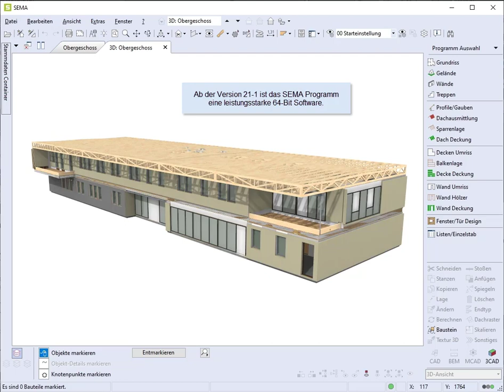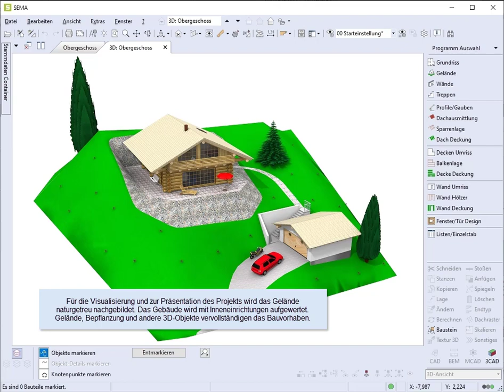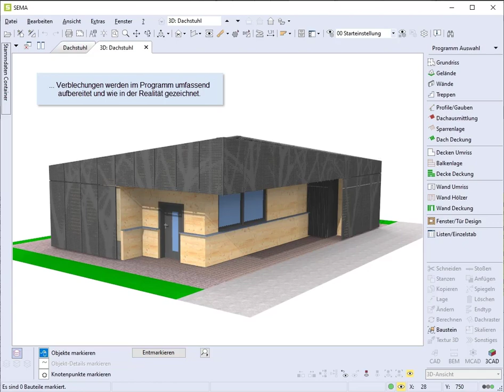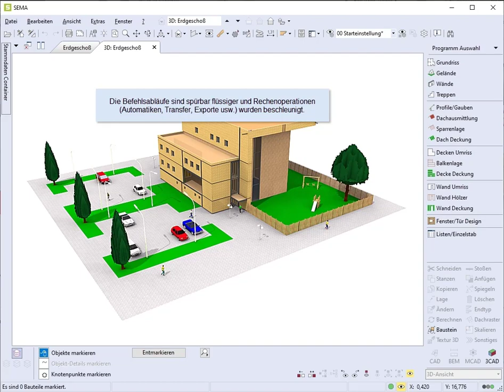64 Bit Version V21-1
Die Version 21-1 ist eine leistungsstarke 64 Bit Version.

Weitere Neuerungen zu den Versionen finden Sie auf unserer Webseite unter Features

• Abbonnieren Sie unseren Kanal um immer über die neuesten Videos informiert zu werden